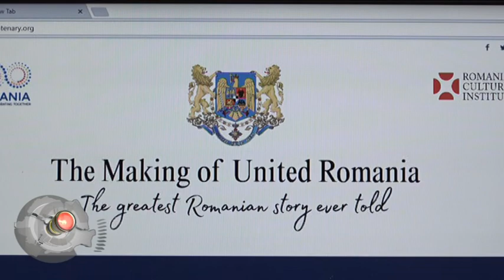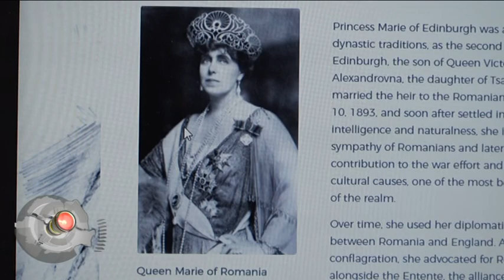Regiunea in obiectiv din 19 aprilie 2018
Moderator: OVIDIU DAMIAN
Producători: NICOLETA MOLDOVAN, ADRIANA VITAN
Invitati: TUDOR MUREȘAN, subprefect Consiliul Studenților din UBB Cluj
IONUȚ ZBRANCA, student senator Facultatea de Istorie  /
GEORGE COSAC, președinte Federația Română de Tenis /
TIBERIUS SIMU, tenor
SERGIU COLTAN, tenor
VLAD MORAR, bariton
CRISTIAN IGNUȘA, bas
Teme: GREVĂ JAPONEZĂ LA UBB
PROTESTE STUDENȚEȘTI ÎN TOATE CENTRELE UNIVERSITARE
TĂIERILE DE BUGET NEMULȚUMESC MEDIUL UNIVERSITAR /
ROMÂNIA-ELVEȚIA ÎN FED CUP
ROMÂNIA REVINE LA CLUJ PENTRU MECIUL CU ELVEȚIA
ECHIPA ROMÂNIEI, PREGĂTITĂ PENTRU VICTORIE! /
PRIMUL CONCERT AD LIBITUM
O SEARĂ DE NEUITAT CU AD LIBITUM